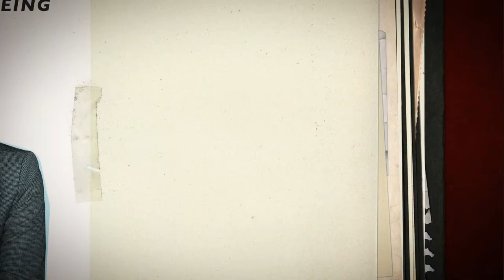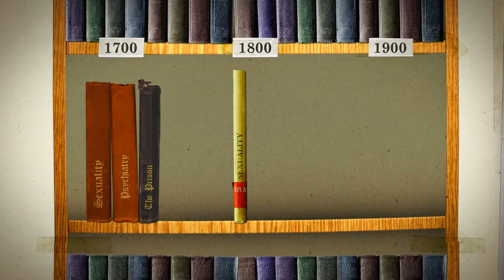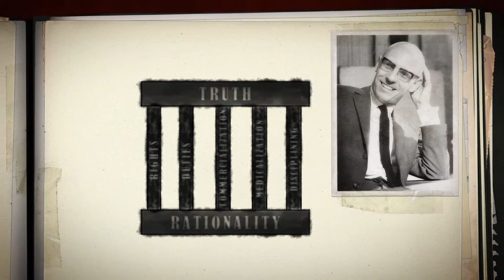Foucault - Durf te Denken (english version)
Animation from the TV-series 'Durf te Denken' (HUMAN) by Sverre Fredriksen and Leander Huizinga based on text by Leon Heuts and narrated by Hadewych Minis. Music and sound design by Terminator Smile.